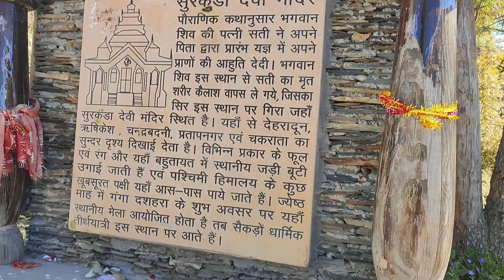Maa Surkanda Devi temple Dhanaulti